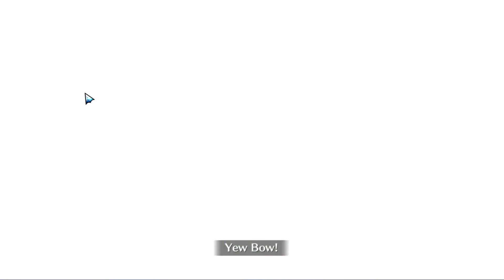Let's Play Fate / Grand Order - Part 119 [Shinjuku Pseudosingularity]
Hey Cursed Arm! I didn't know you were here. Bit weird, eh? Anyways let's jailbreak.